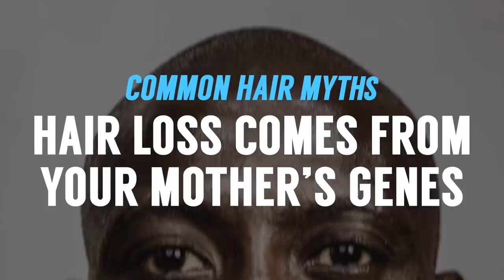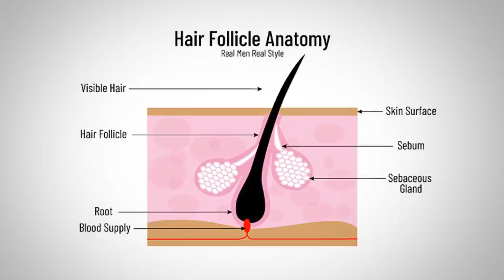От Стресса Седеют 7 Мифов о Волосах, Подкрепленных Наукой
Вы будете лысым или седым? Задаете себе такие вопросы о своих волосах? Вы думаете, что если ваши родственники лысые или седые, то и вы обязательно станете таким? Мыть голову каждый день обязательно?!

Сегодня Антонио расскажет о мифах про волосы, которые будут подкреплены наукой.